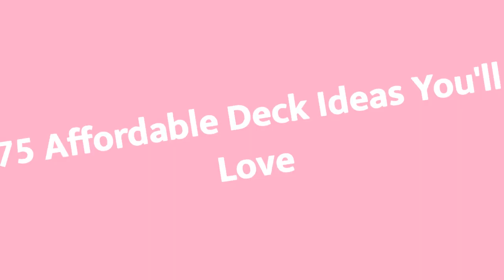75 Affordable Deck Design Ideas You'll Love 😊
0:00:00 - Intro
0:00:12 - Affordable Deck Design Ideas You'll Love: Inspirations 1 to 25
0:03:03 - Affordable Deck Design Ideas You'll Love: Inspirations 26 to 50
0:06:07 - Affordable Deck Design Ideas You'll Love: Inspirations 51 to 75